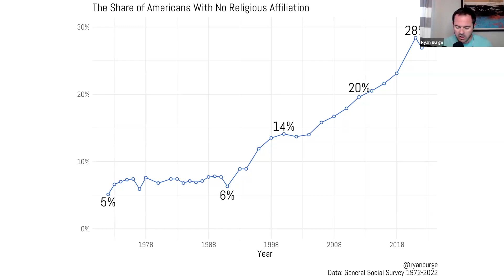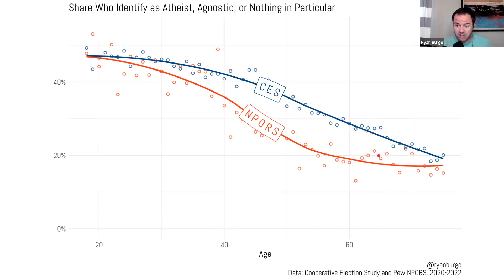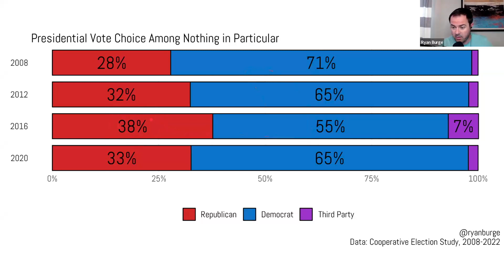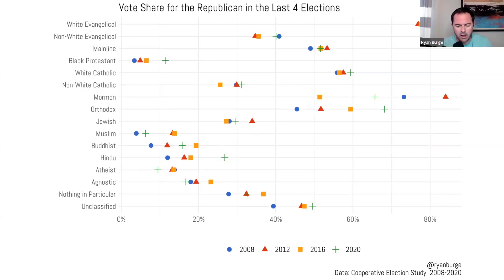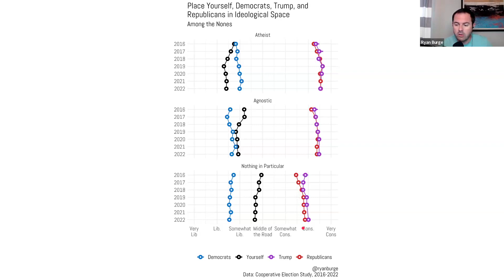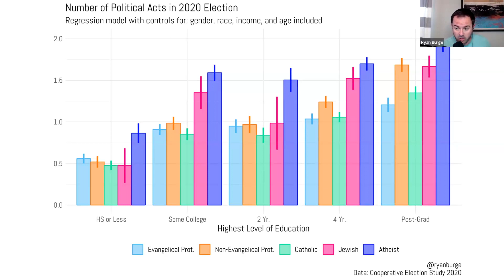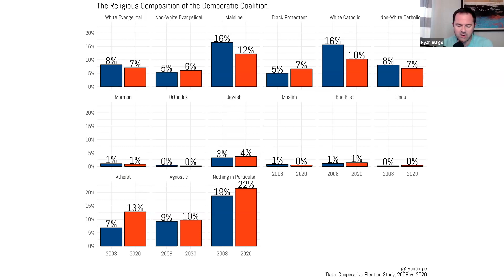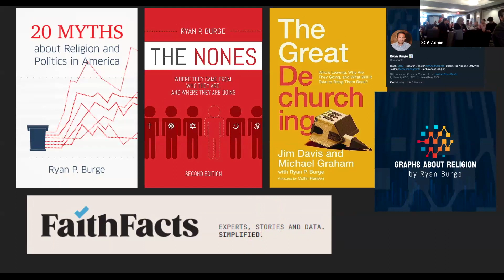Secular Voters in 2020 A Talk by Dr Ryan Burge at the Secular Coalition for America's Member Meet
During the Secular Coalition for America's 2024 Member Meeting conference, Dr. Ryan Burge gave an amazing talk on secular voters.